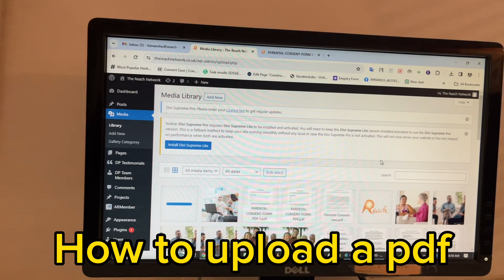How to upload a PDF